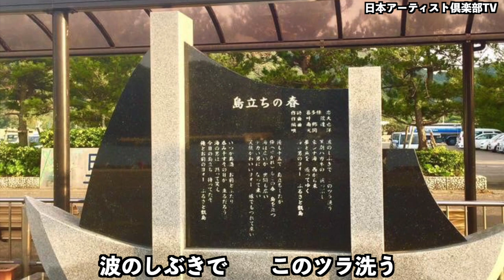島立ちの春 光岡洋 日本アーティスト倶楽部TV 一般社団法人日本アーティスト倶楽部 第１回ゲスト光岡洋 島立ちの春 日本クラウン所属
日本アーティスト倶楽部TV
一般社団法人日本アーティスト倶楽部

第１回ゲスト光岡洋
島立ちの春　日本クラウン所属

島立ちの春　歌詞

波のしぶきで　このツラ洗う
黒潮ハガネの　腕っぷし
東シナ海　西から東
夢と魚を　追ってゆく
海の男のヨォー　ふるさと甑島（こしきじま）

俺も十五で　島立ちしたが
せがれもこの春　島を立つ
海は広いが　世間も広い
デカい男に　なって来い
笑顔かわいいヨォー　嫁でもつれて来い

いつか島酒　お前とふたり
飲み干すその日が　来るだろう
海の男は　黙って笑え
今日の島立ち　持ってたぞ
俺とお前のヨォー　ふるさと甑島（こしきじま）

光岡洋の所属事務所。
オフィス　絆
〒５３２-０００３
大阪市淀川区宮原1-8-11ＧＳハイム新大阪1004

３６０度VR動画撮影・編集を行なっています。

★その他　多数